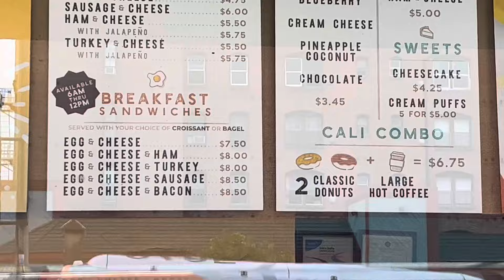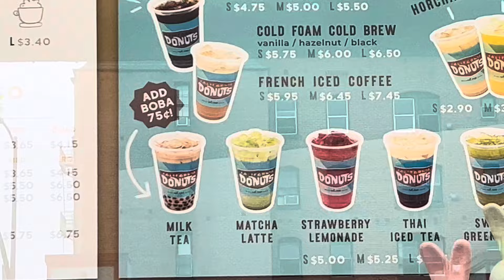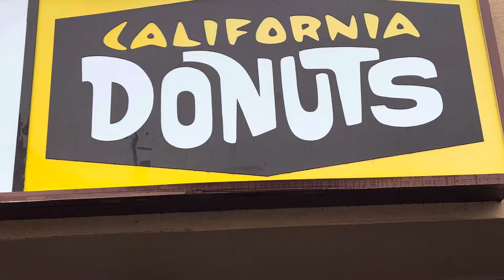Famous Donuts in Koreatown,Los Angeles